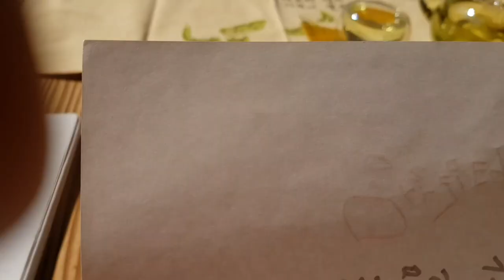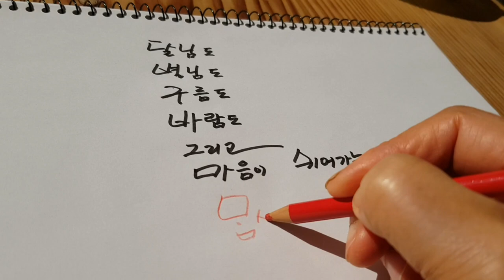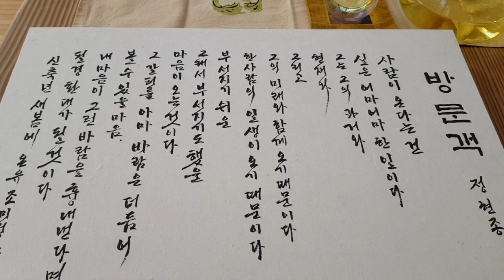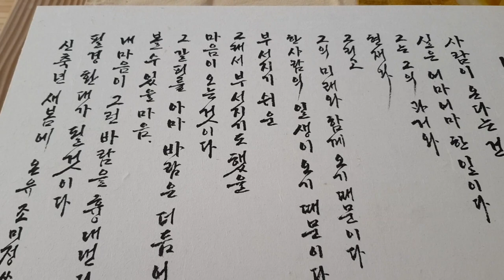방문객(정현종)-시가 흐르는 풍경, 마음이 쉬어가는 전원주택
봄을 맞는 전원주택
정현종의 시 방문객
박노정의 시 가슴에 꽃물들어